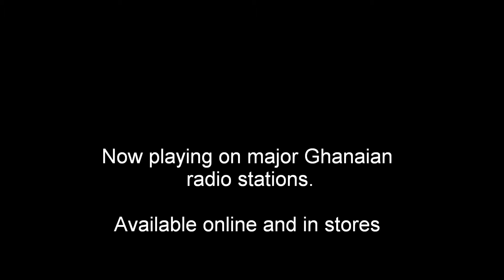6th March Promo.wmv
A song about Kwame Nkrumah and Ghanaian Independence